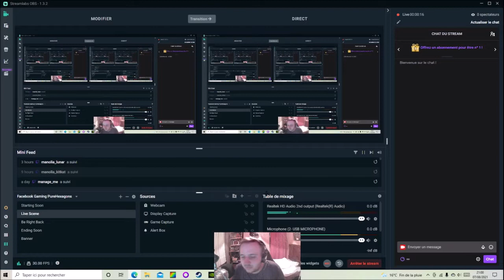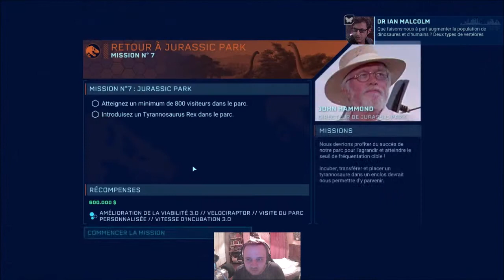[FR] [VOD] Jurassic World Evolution - Return to Jurassic Park #4